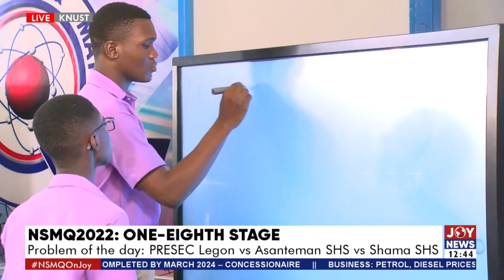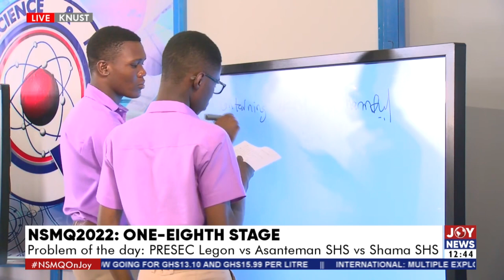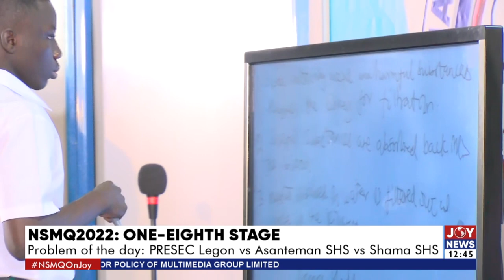NSMQ2022: Round 4; PRESEC Legon – 44 Asanteman SHS - 37 Shama SHS - 9 - News Desk on JoyNews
One-Eighth Stage: Round 4; PRESEC Legon – 44  Asanteman SHS - 37 Shama SHS - 9  - News Desk on JoyNews